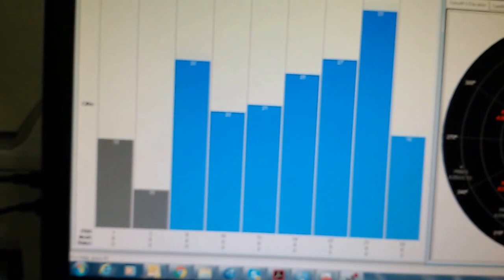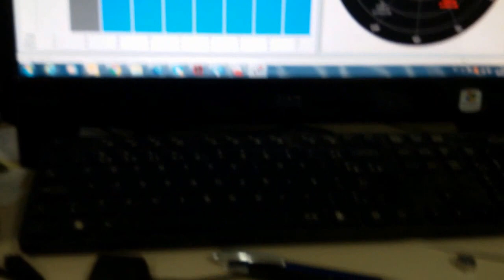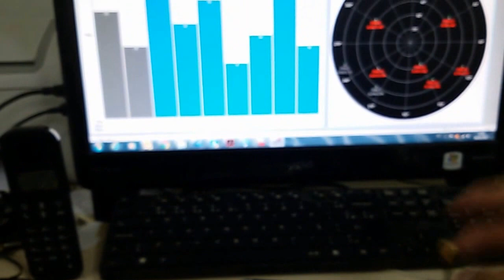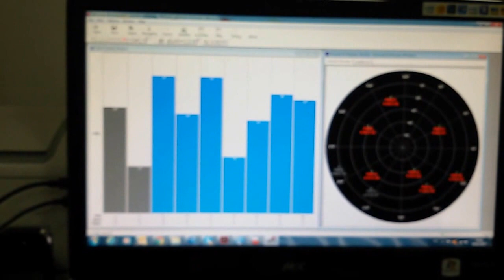RECEPTOR DE GPS DE PRECISÃO -159dBm COM TECNOLOGIA PATENTEADA SERGTECH SERGTEC